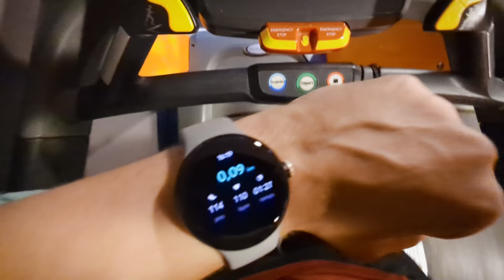Gydom une Smartwatch pour femme avec des fonctions premium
Je parle de mon expérience et mon test de la smartwatch Gydom uniquement pour femmes qui fait toutes les fonction necessaires.